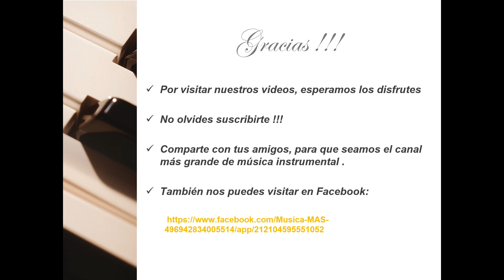Tema de Tracy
Música Instrumental - Billy Vaughn
¡¡¡  La música que llegó para quedarse  !!!
Si te gusta el contenido de este canal puedes apoyarme donando, y dando clic en el siguiente link: